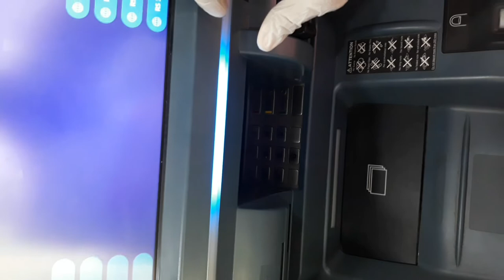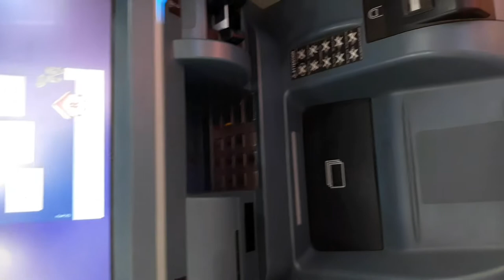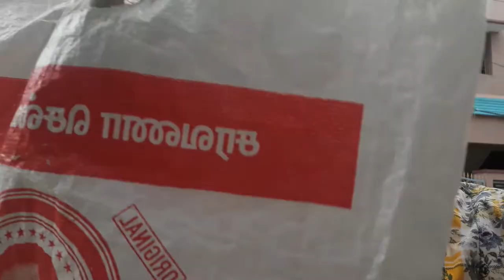चेन्नईमा आज समान किन्न १०ओटा पसल चाहार्दै हिड्न पर्यो, grocery shopping in Chennai during lockdown